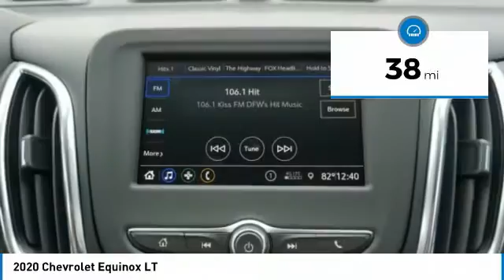2020 Chevrolet Equinox Decatur TX 102353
2020 Chevrolet Equinox LT

2111 US HWY 287 South

Armed with a push button start, backup camera, Bluetooth, braking assist, hill start assist, stability control, traction control, anti-lock brakes, dual airbags, and side air bag system, you won't be able to get enough of this 2020 Chevrolet Equinox LT.  We're offering a great deal on this one at $31,355.  Looking to buy a safer SUV? Look no further! This one passed the crash test with 5 out of 5 stars.  Rocking a ravishing red exterior and a jet black interior, this car is a sight to see from the inside out.  Don't wait until it is too late! Come see our new inventory of New Chevrolet, GMC and Buick models plus our large inventory of certified pre-owned vehicles. We're your family owned and operated, celebrating 40 years of serving North Texas. Our Decatur Chevrolet, Buick and GMC dealership, located at 2111 US HWY 287 South in Decatur, Texas. Our team will be more than happy to help you find the most suitable vehicle for your family along with the best deal available.